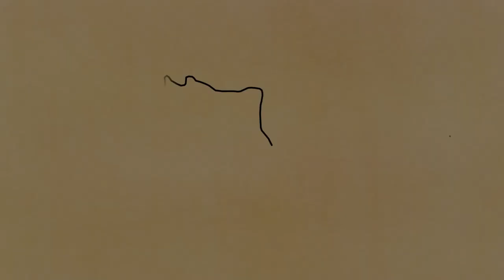Refugee Week 2022 - Simon's Story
Simon spent 18 years of his life in limbo in a refugee camp after being forced to flee his home in Bhutan due to ethnic conflicts. He recounts his story of great adversity, resilience and hope in his journey to Australia.